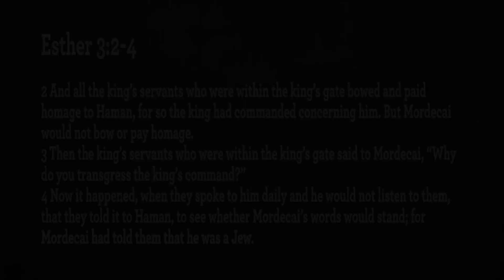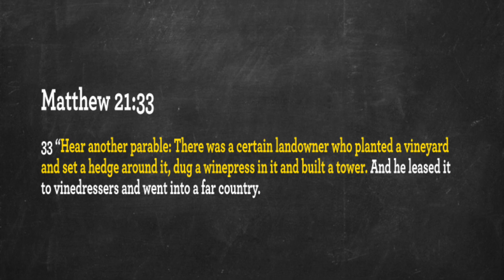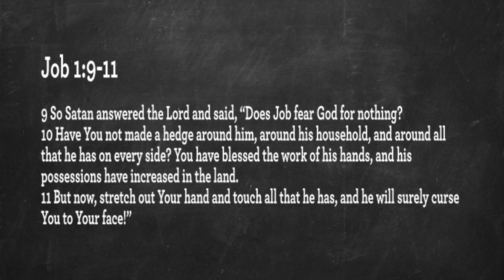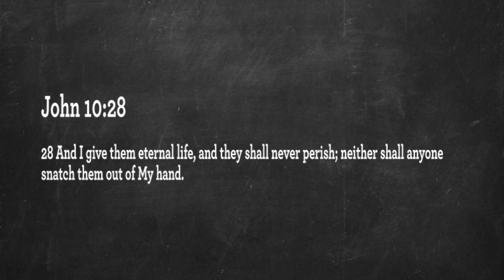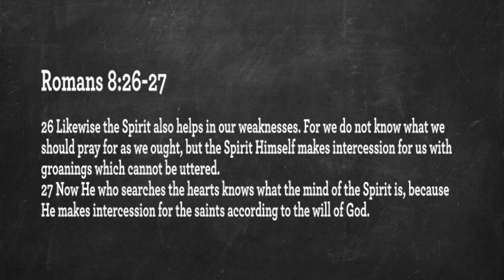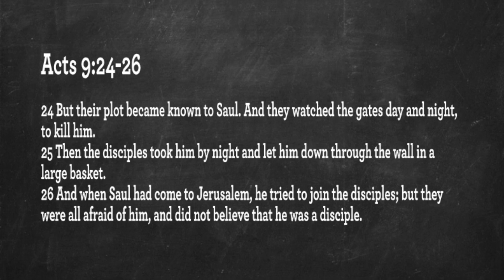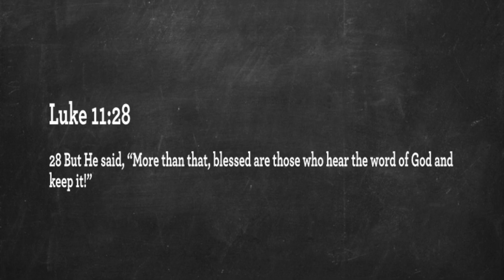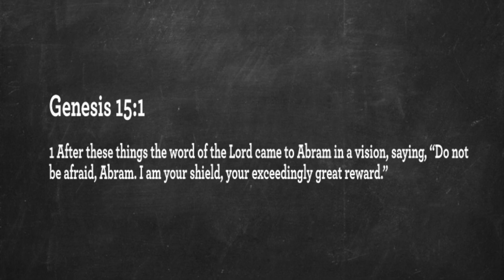The Hedge - Cherry Sink COC 4/30/23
Cherry Sink Church Of Christ, Trenton Florida - Sunday message April 30, 2023.
John Zellner preaching.